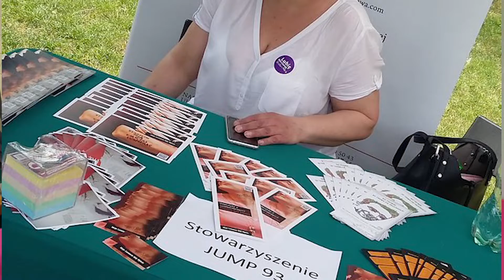SKOŃCZMY Z KARANIEM ZA POSIADANIE!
26 czerwca jest Międzynarodowym Dniem Solidarności z Osobami Uzależnionymi od Narkotyków. Z tej okazji jutro w 90. państwach świata odbywa się kampania Support. Don't Punish. Od kilku lat w Polsce swoje akcje organizuje Fundacja Polska Sieć Polityki Narkotykowej.

Tego szczególnego dnia każdy może okazać solidarność nie tylko z osobami uzależnionymi, ale także z ich rodzinami oraz wszystkimi, którzy zostali poszkodowani w globalnej wojnie z narkotykami i padli ofiarą brutalnych działań policji, zostali ukarani za posiadanie niewielkich ilości narkotyków lub ucierpieli na skutek przemocy ze strony gangów narkotykowych.

❗️ To do jak wielu osób uda nam się dotrzeć z tym przekazem zależy w dużej mierze od Ciebie! Jak możesz nam pomóc w ich rozpowszechnianiu?
✅ weź udział w wydarzeniu i udostępnij go swoim znajomym,
✅ zmień nakładkę na swoim profilowym na pokazującą Twoje poparcie dla kampanii
✅ udostępniaj nasze posty, grafiki, artykuły i filmy oraz wszystkie inne, które znajdziesz w Internecie, a wspierają racjonalną politykę narkotykową. Pamiętaj o hasztagach

Jest to także najlepszy moment, aby zachęcić społeczeństwo do dyskusji na temat konieczności humanizacji polityki narkotykowej. Szereg odbywających się w tym dniu działań i akcji informacyjnych ma na celu pokazanie, że restrykcyjne i prohibicyjne podejście do substancji psychoaktywnych nie jest skuteczne, a państwo angażuje niepotrzebne środki w postaci przepisów karnych wymierzone przeciwko użytkownikom nielegalnych substancji psychoaktywnych.

Tegoroczny Support. Don’t Punish skupia się na nowych problemach. Pandemia COVID-19 pokazała jak pilna jest potrzeba zmiany priorytetów polskiej polityki narkotykowej:
-  dekryminalizacji posiadania narkotyków przeznaczonych na użytek własny użytkowników narkotyków. Siły Policji i służb publicznych powinny być skupione na walce z pandemią. Rozpraszanie uwagi służb na walkę z osobami posiadającymi narkotyki przeznaczonymi na własny użytek jest niepotrzebne i szkodliwe;
- dofinansowania serwisu redukcji szkód, które nie zakładają że ludzie przestaną używać substancji lecz niosą pomoc “tu i teraz”. Dotyczy to także problemu osób uzależnionych od narkotyków będących w kryzysie bezdomności, które szczególnie cierpią z powodu pandemii COVID-19, nie mogąc pozostać w domach, zachować higienicznych warunków czy dystansu społecznego. W skład serwisu redukcji szkód wchodzą m.in. działania uliczne dla użytkowników narkotyków, wymiana igieł i strzykawek dla osób iniekcyjnie używających narkotyków w celu zapobiegania rozprzestrzeniania się chorób przenoszonych przez krew;
- uregulowania przez państwo rynku narkotyków - szczególnie marihuany, ale również substancji psychodelicznych, które mogą mieć zastosowanie w leczeniu m.in. uzależnień, depresji i traum;
- zastosowania przepisów dotyczących przerwy w odbyciu kary oraz w trybie dozoru elektronicznego dla osób osadzonych z powodu posiadania narkotyków czy drobnych przestępstw popełnionych w związku z uzależnieniem od narkotyków. Zakłady karne mogą stanowić miejsce szybkiego rozprzestrzeniania się wirusa SARS-CoV-2, zatem należy niezwłocznie umożliwić drobnym “przestępcom” odbycie kary w innym trybie;
- wprowadzenia możliwości leczenia substytucyjnego na receptę. Dziś leczenie odbywa się w specjalnych programach, do których pacjenci muszą codziennie zgłaszać się po swój lek przyjmowany w obecności pielęgniarki. Programy substytucyjne znajdują się w największych polskich miastach, co wymaga od pacjentów dojeżdżania do programów i narażania się na zakażenie COVID-19. Uzależnienie jest chorobą i pacjenci powinni mieć prawo otrzymać lek na receptę.

Racjonalna polityka narkotykowa powinna skupiać się na działaniach w obszarze  zdrowia publicznego, profilaktyce i działaniach z zakresu redukcji szkód, nie zaś na działaniach z zakresu prawa karnego.

Nagrania: Damian "Mestosław" Sobczyk
Montaż: Jan Szymański
Miniaturka: Kacper Marczukiewicz

Jeżeli popierasz reformę polityki narkotykowej i chcesz obejrzeć więcej filmów o tematyce  narkotykowej wesprzyj działania Polskiej Sieci Polityki Narkotykowej wpłacając darowiznę na konto 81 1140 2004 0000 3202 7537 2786 z dopiskiem "Film".